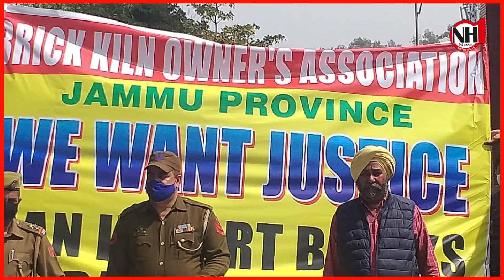Nh1 News: Brick Kiln Association held a protest against importing of bricks from Punjab